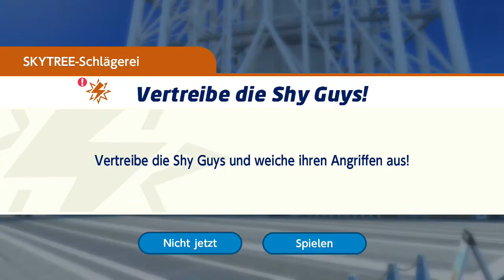Mario & Sonic: Tokyo 2020 - Kapitel 13 - Vertreibe die Shy Guys!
Name der Disziplin: SKYTREE-Schlägerei
Art: Storymodus